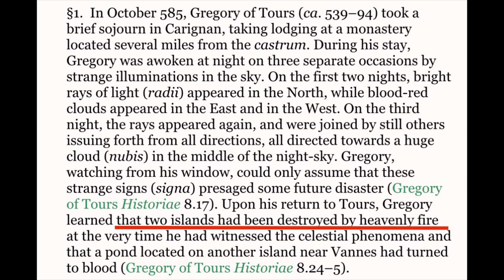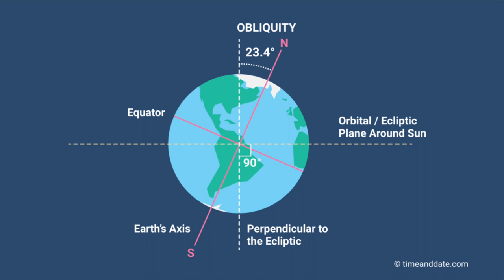Britain Was Hit By a Comet in 562AD?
What-if a comet destroyed Britain?

Alan Wilson discusses the 562AD comet which destroyed Britain and large parts of America. Dendrochronology has shown that 1500 years ago almost all the forests in Britain and Ireland were wiped out. What caused this? Is it the same phenomena which caused Hill Forts and other stone structures across Britain to become vitrified?

Could this event be linked to the cataclysm which triggered the downfall of Tartaria or the Greater Tartarian Empire?